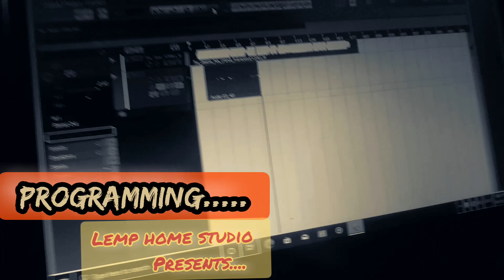Tu janena... Hindi hla cover Recording lai...